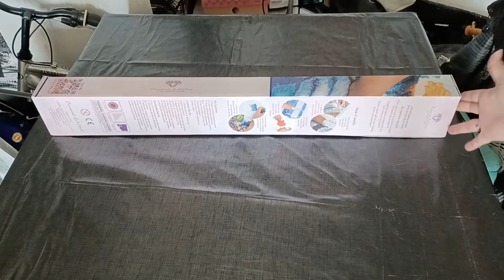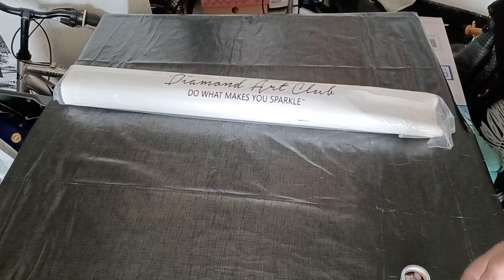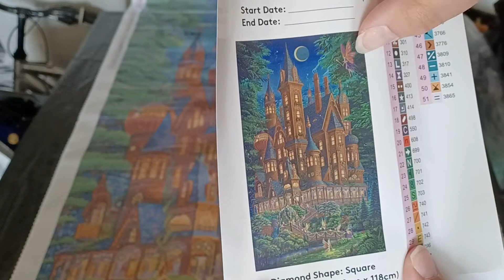Unboxing DAC enchanté 😍😍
Bonjourtout le monde,

Je vous présente cette très grande toile de mon chouchou Randal.
j'espère quelle vous plaira 😘😘

ma chaine twitch : unetiteange